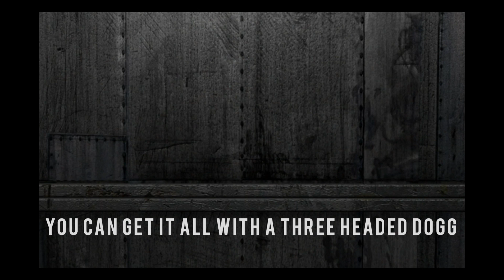The Players Circle Cypher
to place your vote.

Kid West  2 Major   Corey Guyton  A*P*O* $tro *Fi